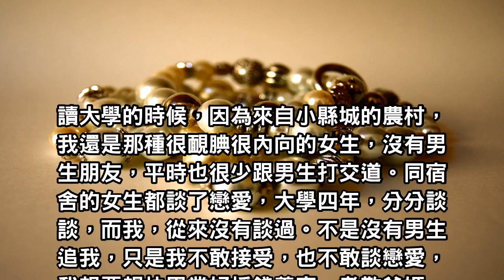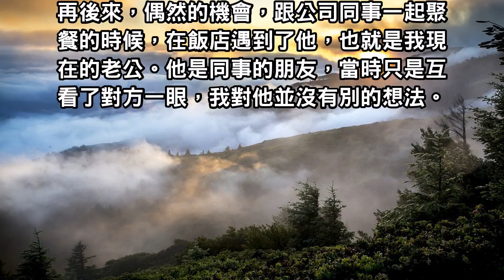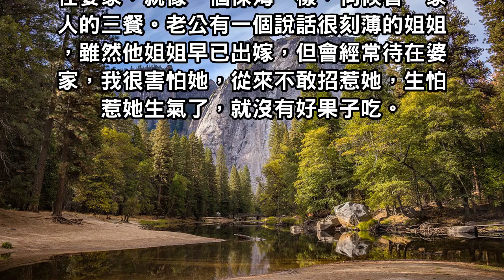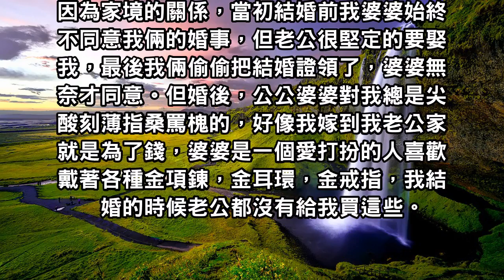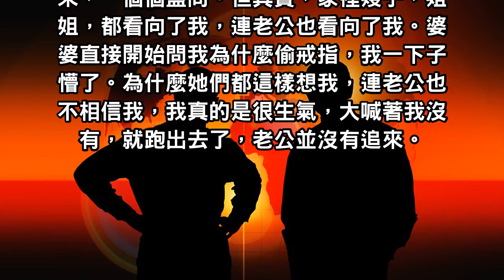婆婆金戒指不見「全家都說我偷的」，戒指找到後「沒一句話」我直接離婚走人！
婆婆直接開始問我為什麼偷戒指，我一下子懵了。為什麼她們都這樣想我，連老公也不相信我，我真的是很生氣，大喊著我沒有，就跑出去了，老公並沒有追來。後來戒指找到了，是被婆婆的那隻狗銜走了，但全家人並沒有跟我道歉。